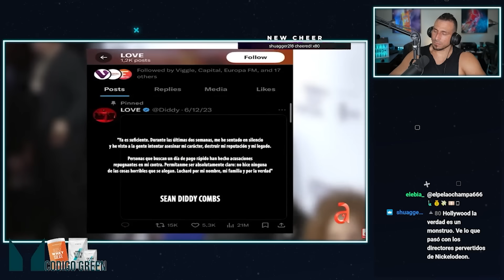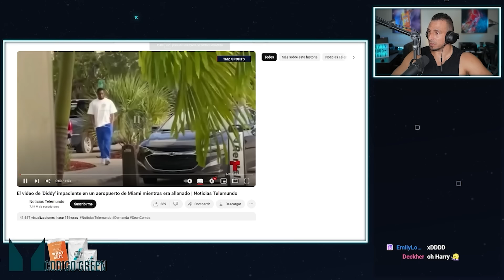¿Dónde está Diddy? RAPERO FAMOSO HUYE de Estados Unidos